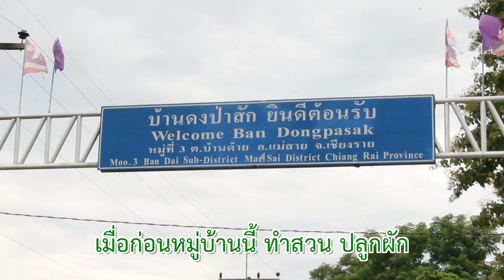ประวิทย์ บุญมี แม่โจ้ 47